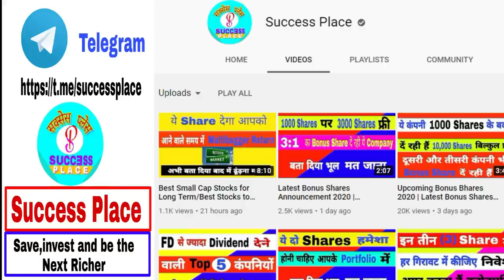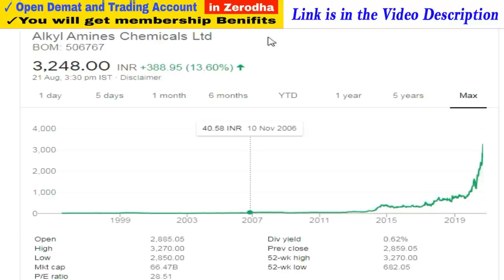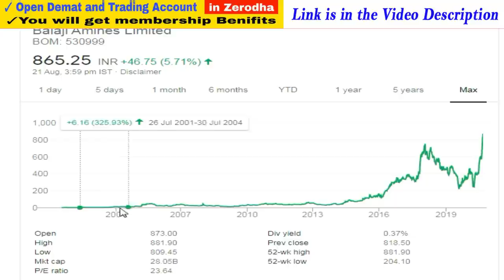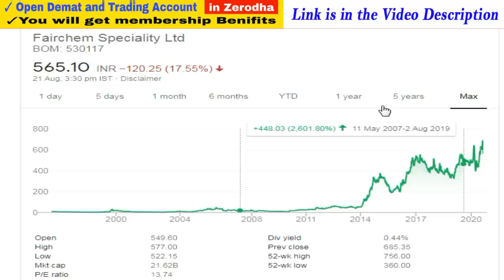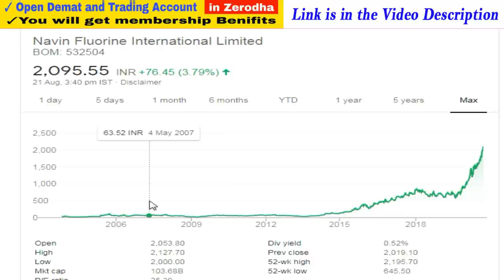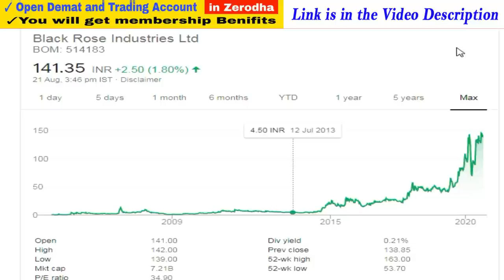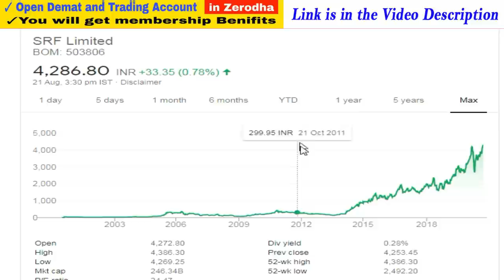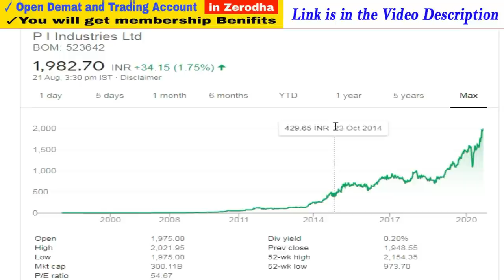Best Indian Stocks for Next 10 Years | Best Shares to Buy in 2020 | Best Stocks to Invest in India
1. You will be added in Positional Trading SUPPORT Group on What'sapp by Angel Broking .

Stocks2020,SuccessPlace,midcapstocks,bestsharefor2021,MultibaggerShares,wheretoinvestinstockmarket, howtoinvest, zerodebt, debtfreestocks,zerodebtstocks, debtfreestocks, debtfreeshares, bonusshare, result, earning, mulitbaggerspoint, safestocks, zerodebtshares, zerodhasmallcase,smallcasereview,top bonus share giving Indian companies, bonus share dene wali company, best shares to buy in 2020,regular bonus share giving companies,bonus dene wale share, best bonus share stocks, best indian stocks for next 10 years,highest bonus paying stocks india, Success place,bonus,stock market,bonus shares,multibaggerpoint, best stocks to invest in india,sabse jayada bonus dene wale share,stock market india, bonus declared,